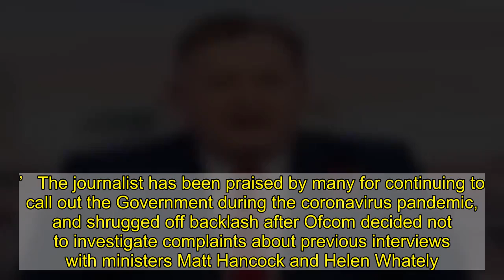Piers Morgan slams ‘gutless little weasel’ MPs for ‘snubbing’ Kate Garraway on GMB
Piers Morgan has slammed Government ministers who he has accused of ‘snubbing’ Kate Garraway in their apparent boycott of Good Morning Britain.   The broadcaster has repeatedly called out the Government during the pandemic for not appearing on the I breakfast show to answer questions, however he’s now urged MPs to at least be interviewed by his co-star Kate, whose husband Derek Draper has been hospitalised since March following his battle with coronavirus.   He told the Daily Mirror the MPs’ attitude constitutes a ‘shameful snub’, with ministers having declined to appear on the show for 200 days now.    The host said: ‘OK, don’t come on when I am on. But to not come on when Kate is presenting. Really? You are going to snub someone whose husband is in a coma from Covid. It’s shameful.’   GMB co-host Susanna Reid insisted the Government at least owed it to Kate to let a minister appear on the show when she is presenting.   She added: ‘If there is one member of the team to whom they owe a particular duty to explain policy and answer questions, it would be Kate. It’s shocking that they haven’t done that.’   Piers went on to dub the Government ‘gutless little weasels’ and claimed they are trying to avoid ‘ferocious fires’ in the form of tough questioning on the programme.   He said: ‘The Government’s handling of the pandemic has been woeful and cost thousands of unnecessary deaths, and they should have their feet held to the fire.   ‘But they have managed to get to a position where they don’t expose themselves to any ferocious fires any more. It’s very nice for them but in my view they are just a bunch of gutless little weasels.’   The journalist has been praised by many for continuing to call out the Government during the coronavirus pandemic, and shrugged off backlash after Ofcom decided not to investigate complaints about previous interviews with ministers Matt Hancock and Helen Whately.    He explained: ‘What Ofcom did about our awful haranguing of these poor little ministers … it was a very important moment for the  regulator.   ‘They could easily have rolled over in the face of public opinion. I am sorry about those interviews – I am sorry I didn’t go harder.’   Kate’s husband Derek remains in hospital, however the journalist shared a win after the author mouthed his first word since emerging from a coma.    She said recently: ‘Way back in April when we chatted for the first time and I said he seems to have survived thus far but I’m praying for a miracle…   ‘This could be it but I’m still trying to keep myself in check.   ‘Every time they said let us know if you can feel any pain and he very clearly mouthed the word “pain”. There wasn’t a tone but a whisper.’   She continued: ‘Later I was watching and I saw him mouth it again.   ‘It is a breakthrough but it is heartbreaking because it means he’s in pain which we don’t want.’